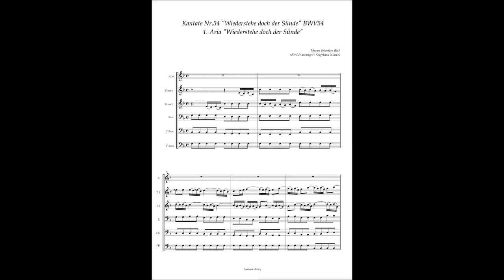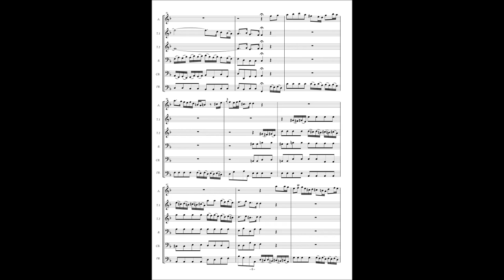Johann Sebastian Bach, Cantata No 54 / 1 Aria "Wiederstehe doch der Sünde"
Johann Sebastian Bach, Cantata No.54 "Wiederstehe doch der Sünde" BWV 54